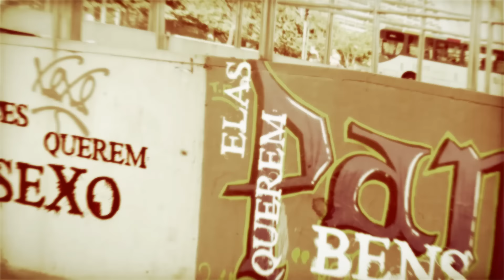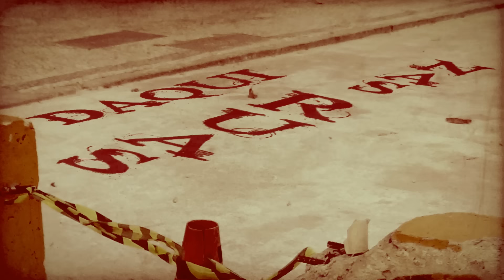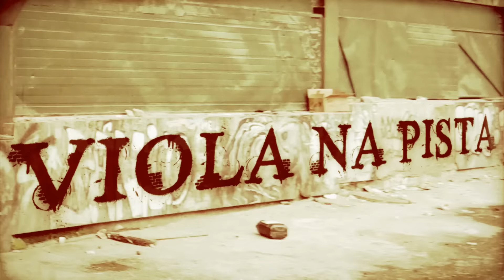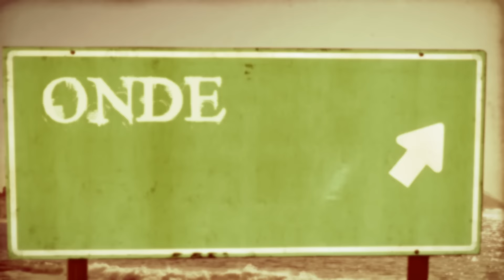3030 - O Berço (Lyric Video)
Lyric video da música "O Berço" por 3030.
Primeiro single do disco Quinta Dimensão.

Instrumental: Raphael Med
Letra: 3030

- Novo Egito -

LETRA:

Refrão Lk:
Eu sou Rio de Janeiro, cria desse berço
Onde a maldade da rua encontra a brisa do mar
Rio de Janeiro, sente o rap em peso
Onde a musicalidade se respira no ar
Sou Rio de Janeiro, cria desse berço
Rio de Janeiro, Rio de Janeiro, Rio de Janeiro

Rod:
Balas perdidas não me achem no bairro em que ando
Ruas escuras, clima tenso, e a sorte guiando
Sentindo o cheiro do mar, aspirando a revolução
Sentindo o peso do ar, respirando a poluição
Veneno, quem não porta vai ser aniquilado
Ou tu ganha esse jogo no grito, ou vai morrer calado
Han, vocês querem sexo elas querem bens
Grana, mas quem tem droga tem os dois também
Vários malucos novos ai, carregam em si o bem e o mal
Com o objetivo de chegar no topo, seja por bem ou por mal
Conteudista, gás letal, polícia atua de forma imoral
Com noção da crueldade eu to pronto pra vingança
Toma esse rap de efeito moral, aprendi a lição
Nas ruas daqui que são, metade lazer metade perdição
Cidade sem lei, melhor tem munição, e tá pronto pra guerra
A maldade não vive em nós, nós é que vivemos dela

Lk:
Terra da grana, da rua e da fama
Do topo e vitrine, do poço e da lama
Da vida do crime que é fácil e te chama
De um que levanta tem vinte que tombam
O excesso de simpatia é um mal sinal, bondade engana aqui
O som é novo, alguns não entendem o timbre mas vão ter que ouvir
Então, vejo no peso irmão de cada sessão
Que os muleque que vem daqui
Com a música nas veias de Chico a Jobim
Funk no morro, viola na pista, vão, vão, dominar facin
Estilo a bossa nova do rap eu vim terrosista
Da malandragem extinta, das ruas famintas
Perto de explodir com a bomba, numa nas mãos na outra a conta
Pra cobrar geral tá pronta, quem cuspiu no vai pagar
De onde eu vim o que vale é a honra, vacilou na área vai pagar
Os purezas se contam no dedo e os que não forem eu sei que vão pagar
O tempo cuida de cada um, mas nós temos algo em comum
Não tem jeito, até o fim to ligado que